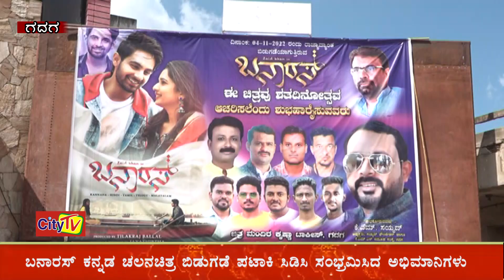CITY TV BREAKING NEWS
ಬನಾರಸ್ ಕನ್ನಡ ಚಲನಚಿತ್ರ ಬಿಡುಗಡೆ ಪಟಾಕಿ ಸಿಡಿಸಿ ಸಂಭ್ರಮಿಸಿದ ಅಭಿಮಾನಿಗಳು